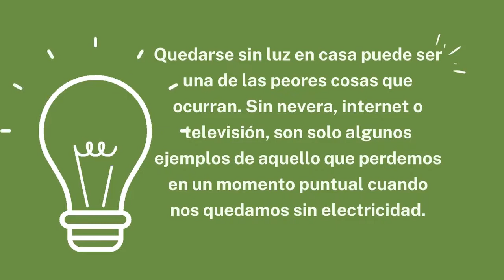Los ocho alimentos básicos para sobrevivir a un gran apagón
La posibilidad de un fallo de suministro en Austria ha concienciado de la necesidad de estar preparado